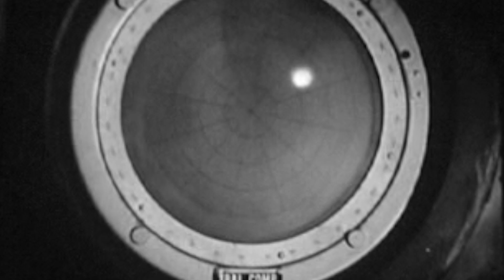Cat Facts Presents: Meow Kitty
The story of a maturing kitten, clawing free from her oppressive owner.

Footage from The Phantom Planet(1961) film.